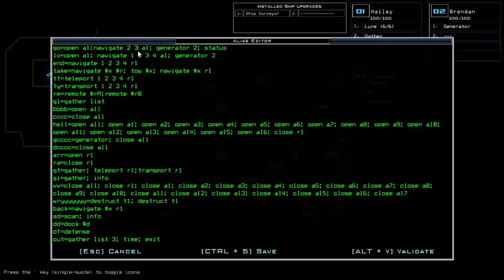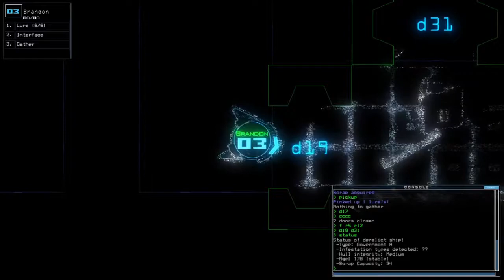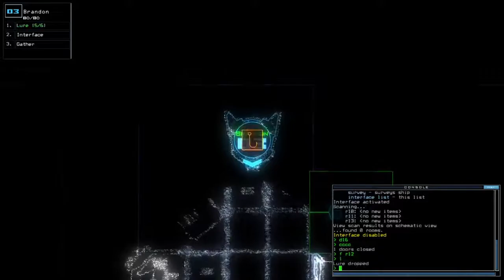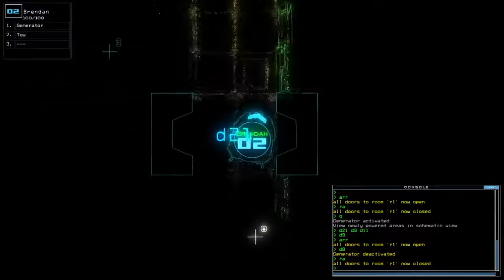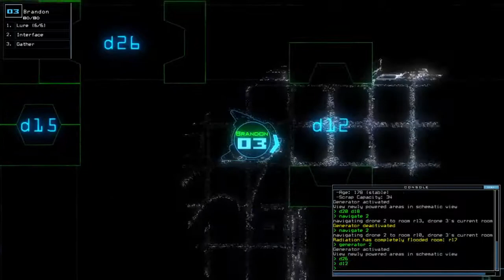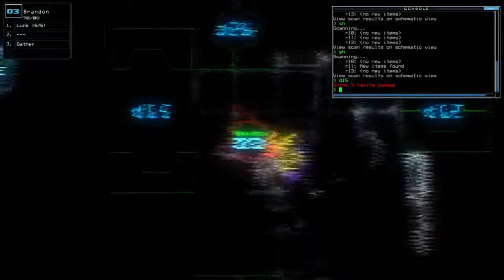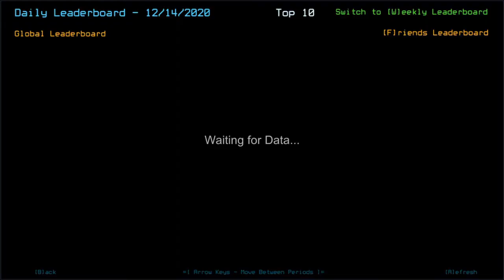Duskers Daily 14 Dec 2020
Got lucky, apparently. But I'd say the whole scrap gaining still took some effort to be done proper.